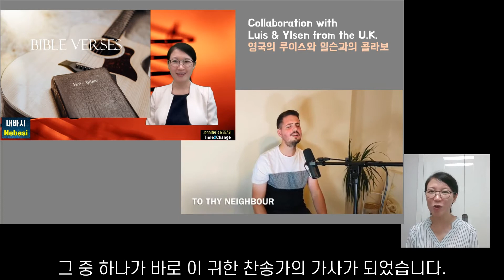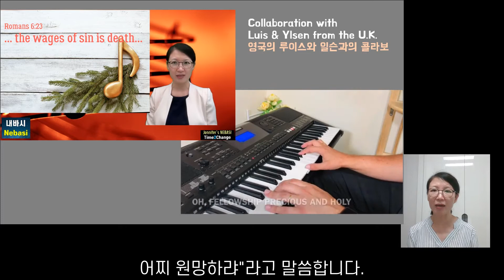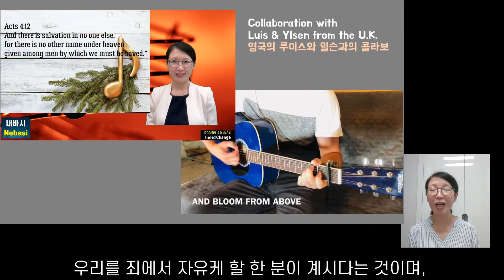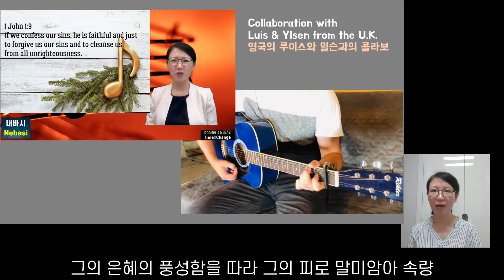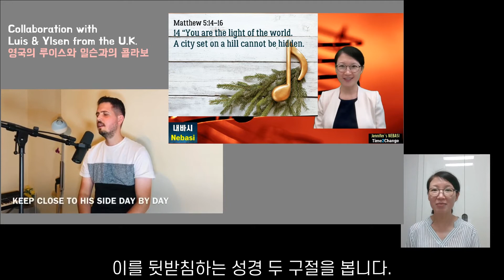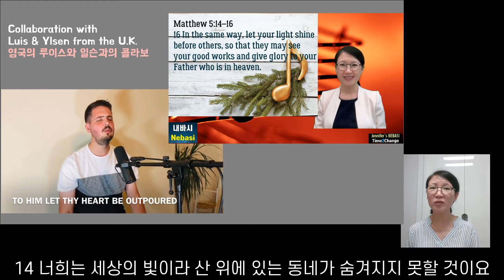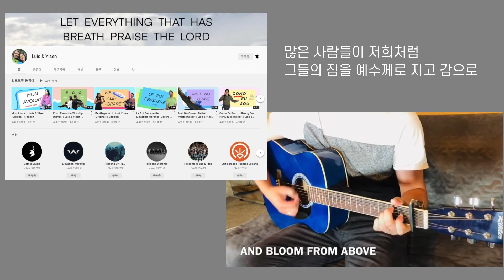[콜라보 노래_한국어편] 영국 루이스와 일슨 찬양(기타 키보드) “너 예수께 조용히 나가” Go Carry Thy Burden to Jesus l 찬양관련 말씀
[내바시_내가 바뀌는 시간 – 콜라보: 찬양과 성경배경]
안녕하세요 제니퍼 목사입니다.
오늘은 “너 예수께 조용히 나가 (Go Carry Thy Burden to Jesus)”라는 제목의 찬송가를 묵상해 봅니다. 영국에 거주하는 하나님의 놀라운 예배자 루이스와 일슨(Luis와 Ylsen)의 찬양을 놓치지 마세요. 그들의 가장 큰 기쁨은 마음을 다하고 뜻을 다하여 하나님 아버지와 우리 주 예수 그리스도를 찬양하는 것입니다. 그들을 제 삶에 보내시고, 이 콜라보를 통해 꽃피는 아름답고 소중한 우정을 허락하신 하나님께 큰 감사드립니다. Luis와 Ylsen, 소중한 제안 감사합니다. 하나님께서 두 분, 또 두분이 사랑하는 분들, 일, 또 주님을 위한 사역을 계속 축복하시기를 빕니다!

이미지: 셔터스톡 유료이미지

찬송가 539장 - 너 예수께 조용히 나가 (가사)

1. 너 예수께 조용히 나가 네 모든 짐 내려 놓고
주 십자가 사랑을 믿어 죄 사함을 너 받으라

2. 주 예수의 은혜를 입어 네 슬픔이 없어지리
네 이웃을 늘 사랑하여 너 받은 것 거저주라
주 예수께 조용히 나가 네 마음을 쏟아노라
늘 은밀히 보시는 주님 큰 은혜를 베푸시리

3. 주 예수를 친구로 삼아 늘 네 옆에 모시어라
그 영원한 생명샘 물에 네 마른 목 축이어라

4. 너 주님과 사귀어 살면 새 생명이 넘치리라
주 예수를 찾는 이 앞에 참 밝은 빛 비추어라

영어 가사 (Cover by Luis and Ylsen)
1.Go, car-ry thy bur-den to Je-sus,
And lay down thy load at His feet,
Where Cal-va-ry's cross is up-lift-ed,
Find par-don and com-fort-ing sweet.

2. Re-joice in His won-der-ful mer-cy,
Thy soul from its sor-row re-lieved,
Then, turn-ing in love to thy neigh-bor,
Give free-ly, as thou hast re-ceived.

O, steal a-way soft-ly to Je-sus,
To Him let thy heart be out-poured;
Thy Fa-ther, who seeth in se-cret,
Shall give thee a gra-cious re-ward.

3.Let Christ be thy gra-cious Com-pan-ion,
Keep close to His side day by day;
The Foun-tain, un-seen, of the bless-ings
That bright-en and glad-den the way.

4. O, fel-low-ship pre-cious and ho-ly,
His life, o-ver-flow-ing in love,
Shall bring to the need-y a-round thee
Fair sun-beams and bloom from a-bove.

a gra-cious re-ward.

4. O, fel-low-ship pre-cious and ho-ly,
From a-bove